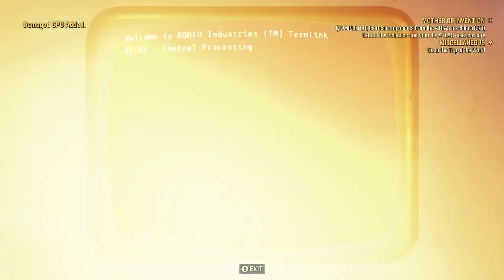Fallout 76 on the hunt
I kind of fixed the audio